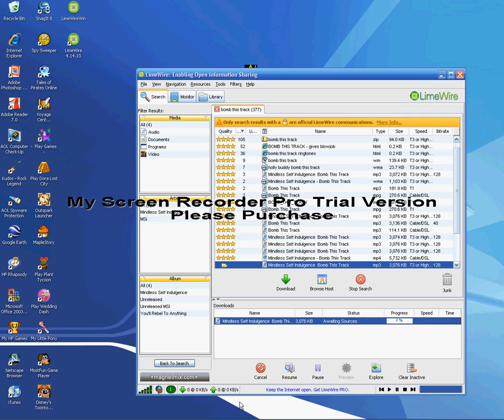behind c and d mini golf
more behind the scenes